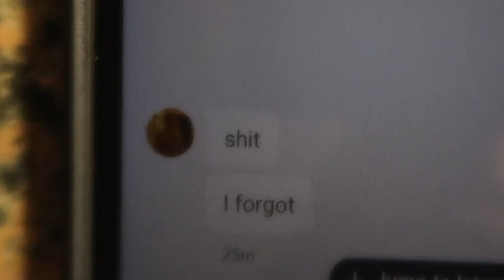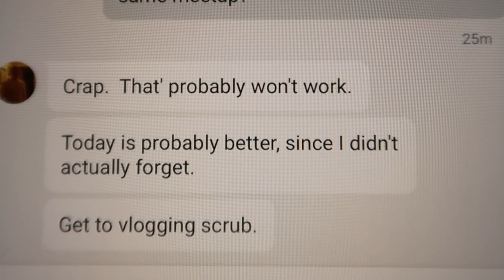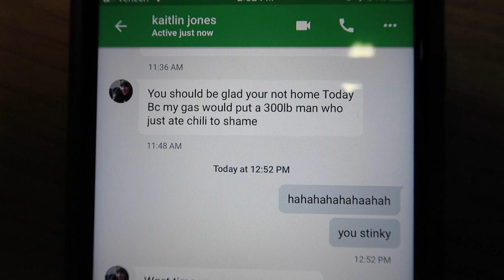VlogCombat Ep 2 - Working Dad - Jake's Vlog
Welcome to Vlog Combat.   With a common theme, Joe and Jake battle it out in the editors to reign victor with the best vlog.     You vote the winner.

Each playlist is a different vlog competition.   Easy to sort through and you never get lost.